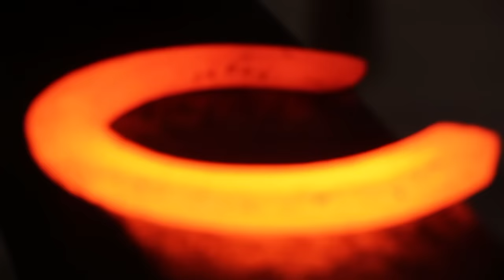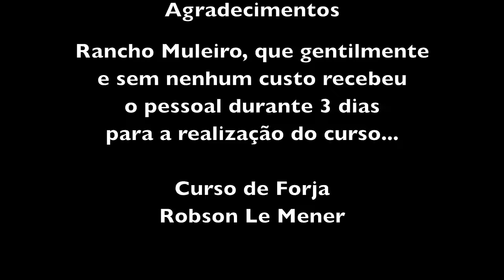FERREIROS E FERRADORES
Ferradores falam sobre seu trabalho durante curso de forja ministrado por Robson Le Mener no Rancho Muleiro em São José dos Campos SP.